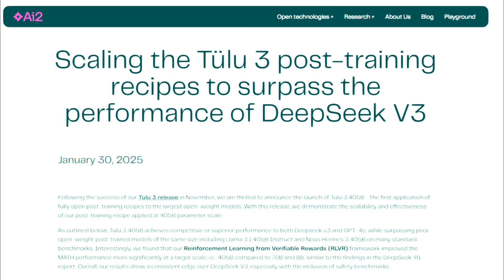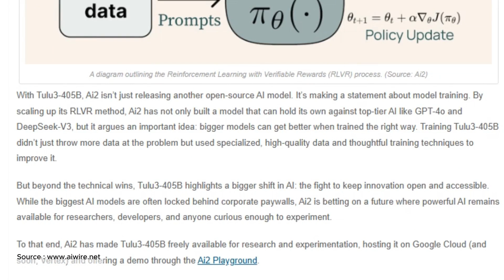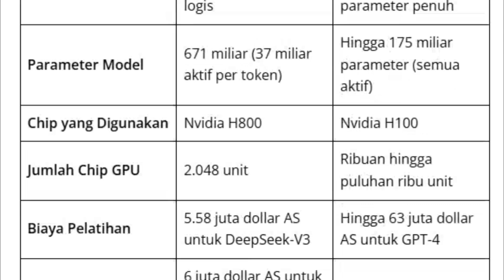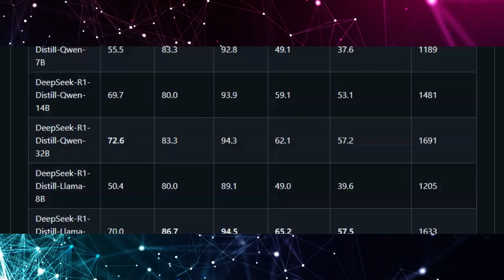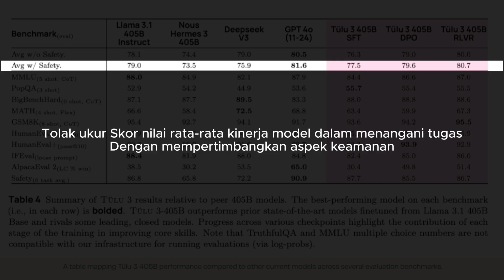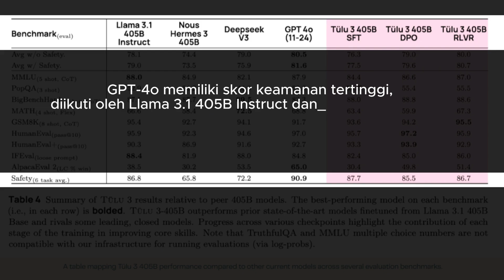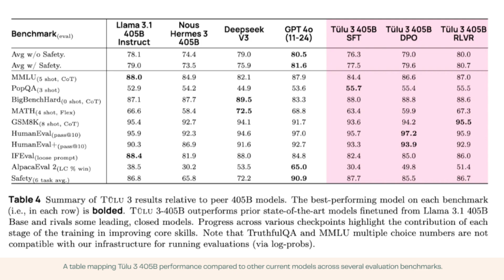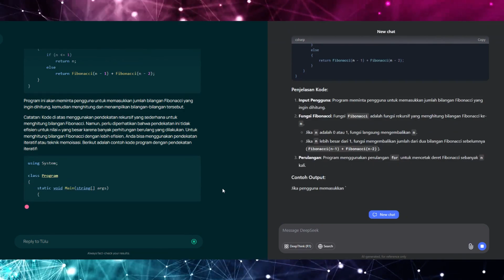DeepSeek Akhirnya Punya Saingan! | Tulu 3 405B Ai Opensource Buatan Amerika!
🔥 DeepSeek Akhirnya Punya Saingan! | Tulu 3 405B dari Amerika 🔥
Dalam dunia AI yang terus berkembang pesat, DeepSeek telah lama menjadi pemain dominan di pasar teknologi cerdas. Tapi kini, ancaman baru muncul dari Amerika : Tulu 3 405B, model AI revolusioner yang digadang-gadang bisa menggeser dominasi DeepSeek.

🔍 Apa yang dibahas di video ini?
💡 Apa yang membuat Tulu 3 405B begitu istimewa?
💡 Bagaimana teknologi ini mampu bersaing dengan DeepSeek R1?
💡 Banchmark Tulu 3 405B

Di video ini, kita akan membahas spesifikasi, kekuatan, dan potensi besar yang ditawarkan oleh Tulu 3 405B. Jangan lewatkan informasi menarik ini karena teknologi AI terus menjadi sorotan utama di seluruh dunia!